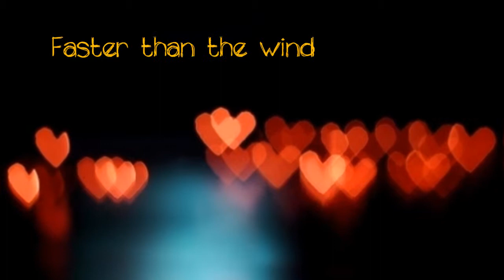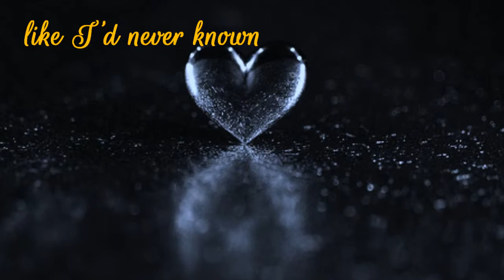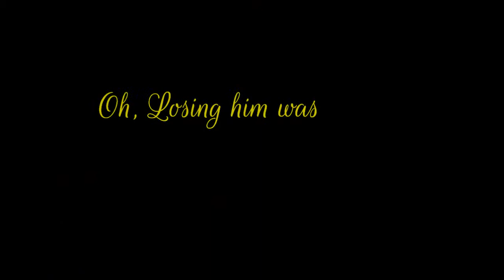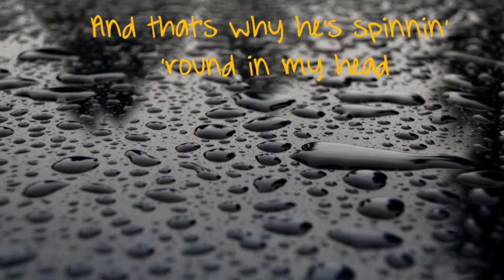Red Lyrics- Taylor Swift